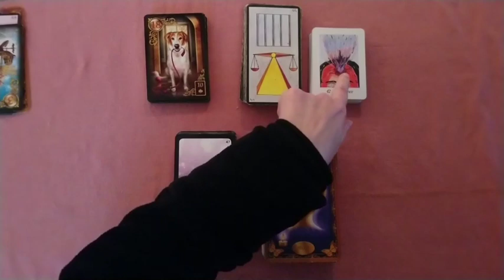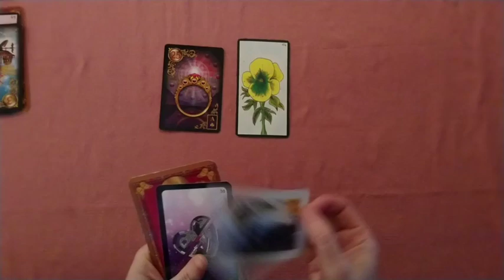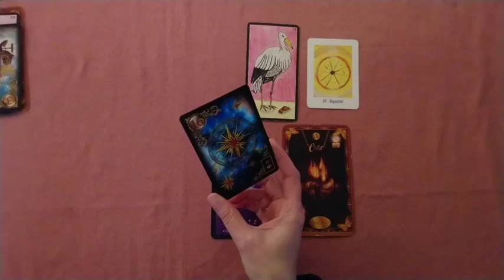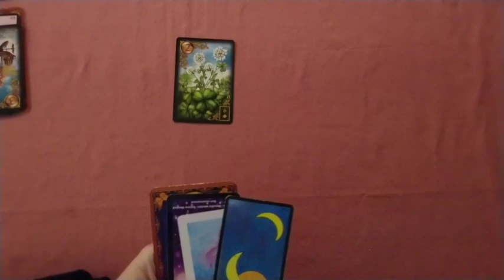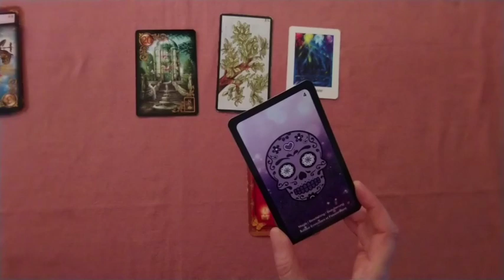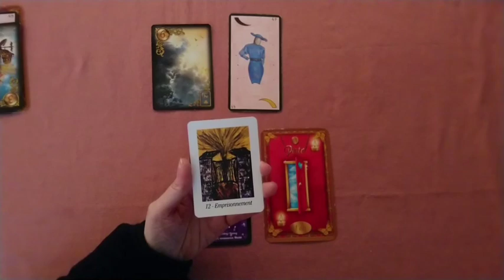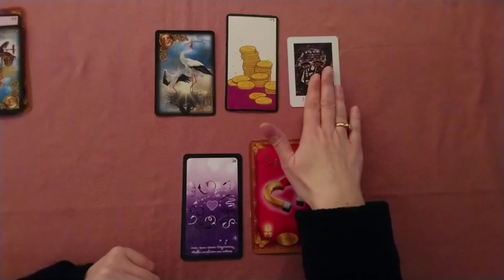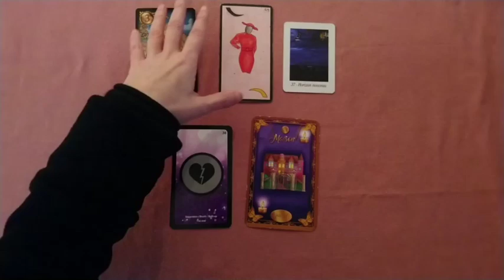VIERGE ANNEE 2020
Je vous souhaite à tous plein de bonheur et d'amour pour 2020 !